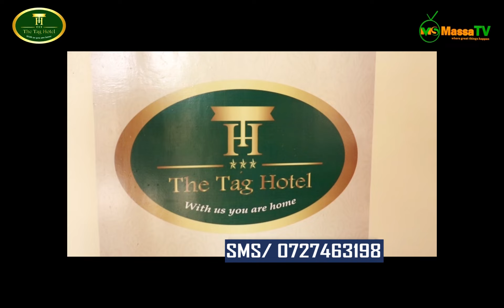MENTAL HEALTH ep 1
A WALK  THROUGH MENTAL HEALTH  WITH GRACE LUCY THE PSYCHOLOGIST AND PRESENTER GILBERT